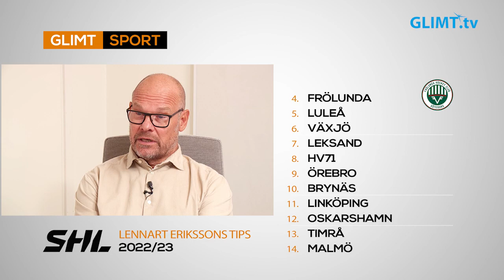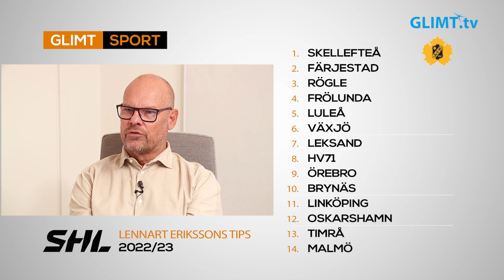Hockeymagasinet inför premiären av SHL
Glimt Sports Lennart Eriksson tippar tabellplaceringen för samtliga lag i säsongens SHL. Tillsammans med våra experter Thomas Rundqvist och Jonas Höglund analyseras även lagen mera i detalj. Säsongen 22/23 i SHL börjar för Färjestads del med en hemmamatch mot Leksand på lördag den 17 september.